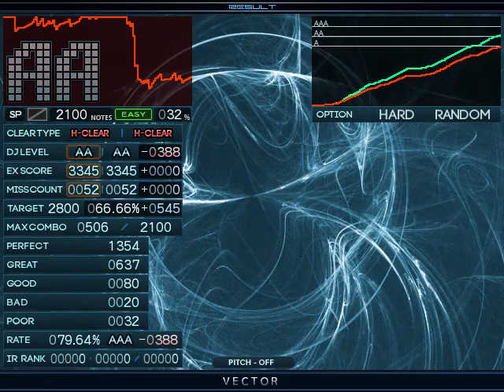【BMS】sl7 VECTOR / Hard Clear